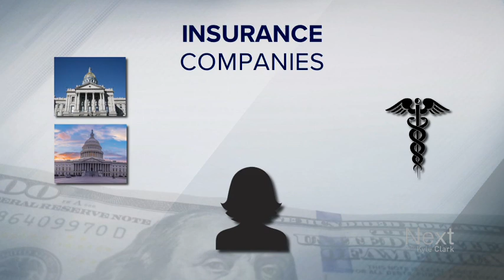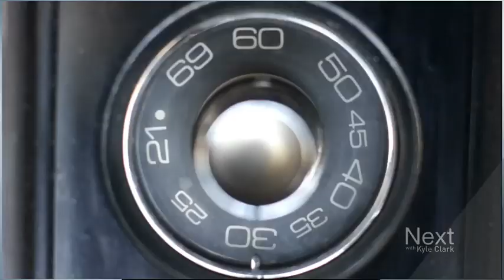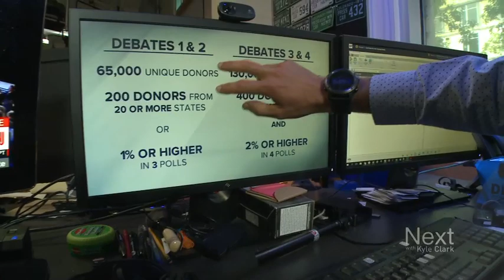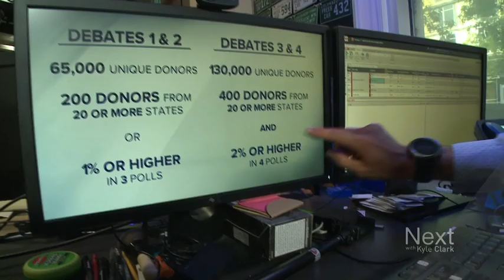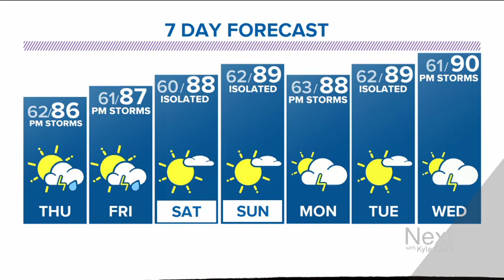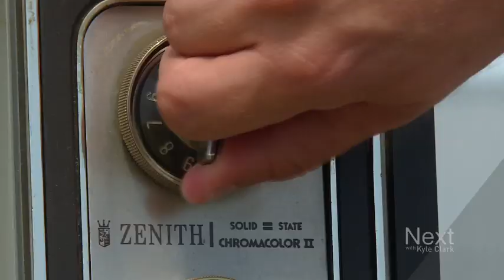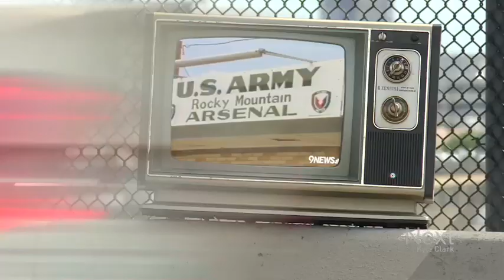Do cyclists pay for road maintenance?; Next with Kyle Clark full show (7/31/19)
A politician kept a promise today. We tell you when they don't. We should tell you when they do. - Some people say cyclists should pay to use the roads. Let's look at what actually pays for our roads. - That time torpedoes almost hit Denver rush hour.